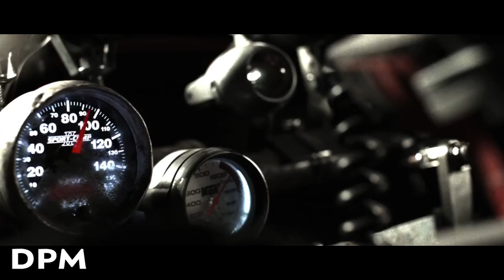David Guetta ft Sia Titanium MORTEN Remix Death Race - First Race